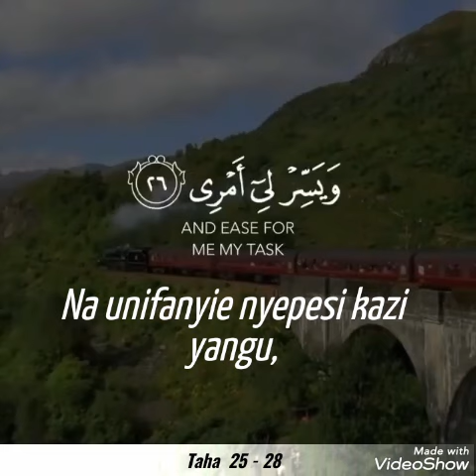Taha Ayah 25-28